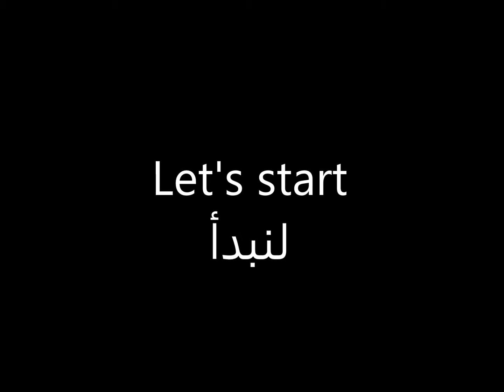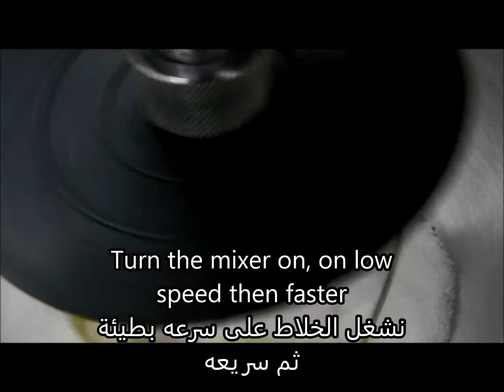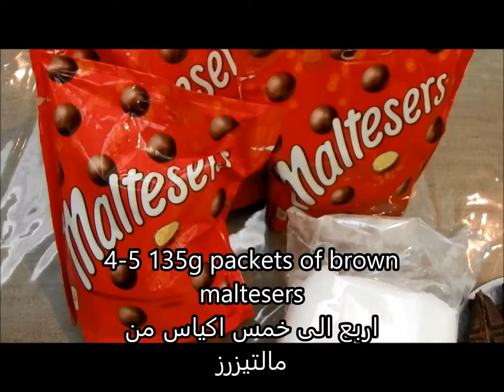Chocolate cake with maltesers - Easy Recipes - كعكه الشوكولاته مع مالتيزرز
Note:
If you don't like using butter cream you can use whipped cream and add to it chocolate. ~For your health; after I tried and tasted the cake, it tasted too sweet maybe because of the butter cream, if you suffer from Diabetes, so please try to control the sugar and butter when you make it.

ملاحظة: اذا كنت لاتحب كريمه الزبده يمكن استبدالها بالكريمه المخفوقة مع اضافه الشوكولاته
لصحتكم: بعدما جربت الوصفة و تذوقتها طعمها حلو جدا.. فاذا كنت مريض سكر.. رجاء من التحكم في استخدام السكر و الزبده عندما تعملون هذه الكعكه

How to make chocolate cake with maltesers

Especially thanks for my sister for helping in this video.
شكر خاص لاختي لمساعدتها لي في تحضير الكعكه